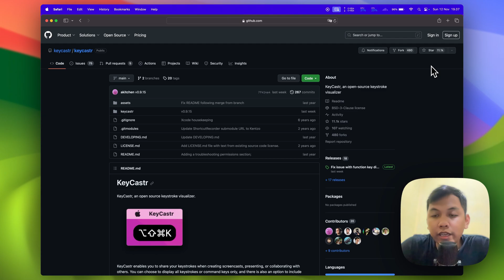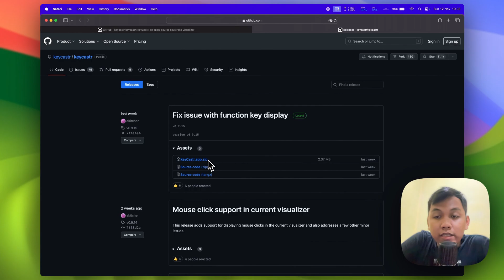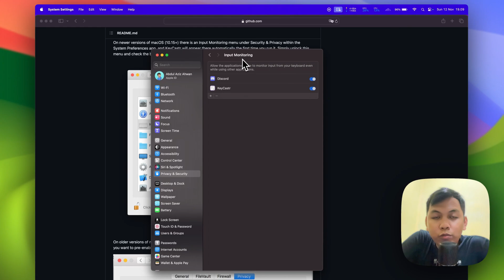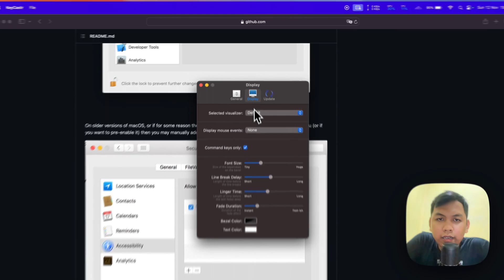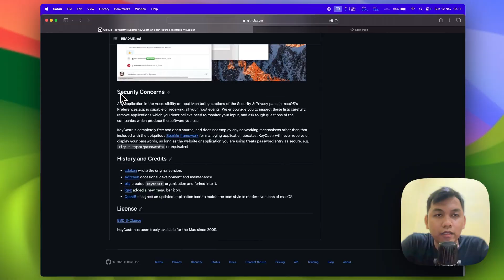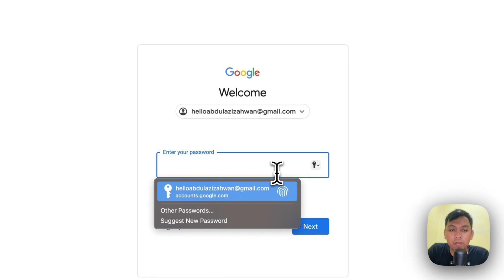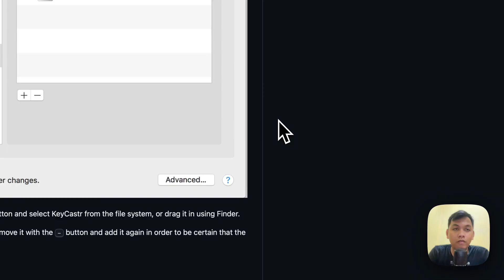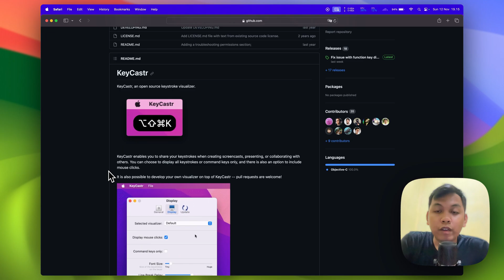How to Display Keystroke on macOS Screen for Free? | KeyCastr - Open Source Keystroke Visualizer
In this video, we'll show you How to Display Keystroke on macOS Screen for Free

This video was made with great effort,
If you want to support me you can donate to the following link